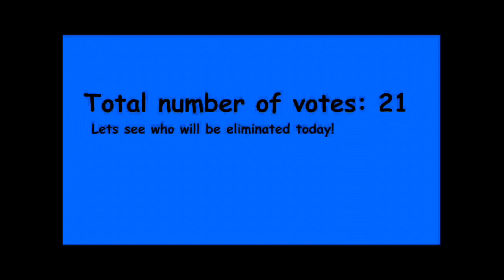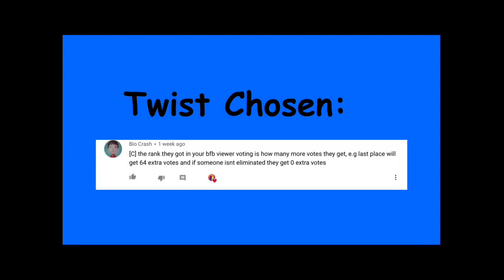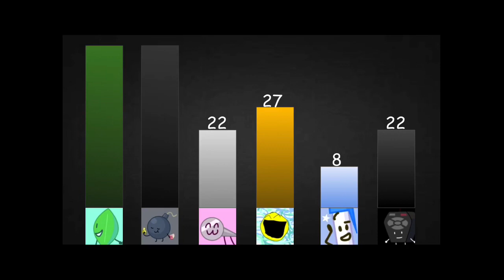BFB Random Voting 8